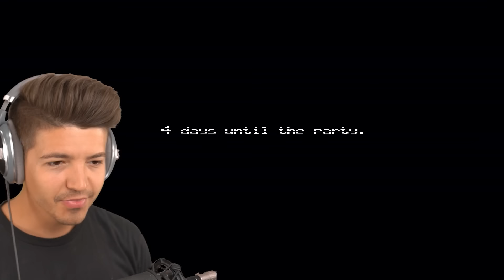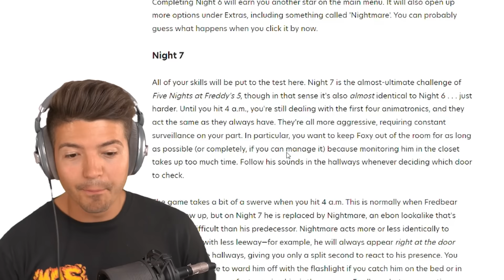Playing the SCARIEST Game ever made…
Playing the SCARIEST Game ever made…with PrestonPlayz 👊

🔥Get your LIMITED EDITION Sub Club shirt now!